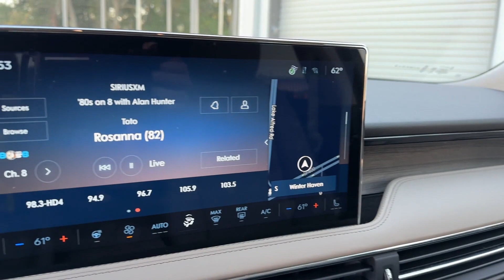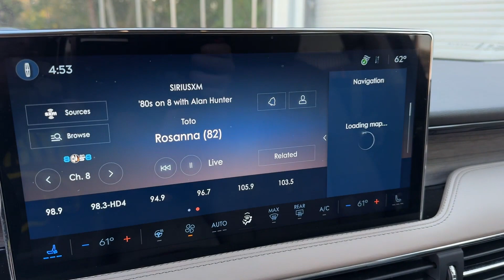2023 LINCOLN Corsair Reserve Lakeland, Bartow, Poinciana, Kissimmee, Lake Wales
Jarret Gordon Ford Winter Haven is located at 3015 Lake Alfred Rd, Winter Haven, FL 33881 and can be reached by phone via . We are your top choice when it comes to New and Pre-Owned Ford vehicles in Lakeland, Bartow, Poinciana, Kissimmee, Lake Wales, Florida.

2023 LINCOLN Corsair Reserve 5LMCJ2CA2PUL11080 Video

Thank you for considering Jarret Gordon Ford Winter Haven as your premier Florida Ford dealer. We look forward to helping you with all your Pre-Owned car needs and hope to see you soon!